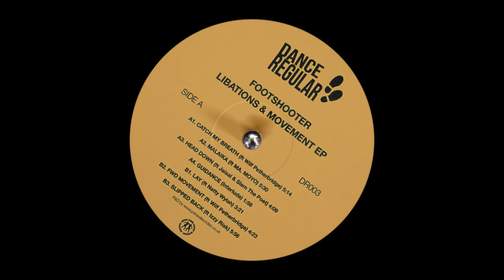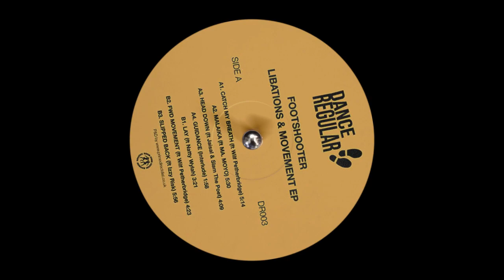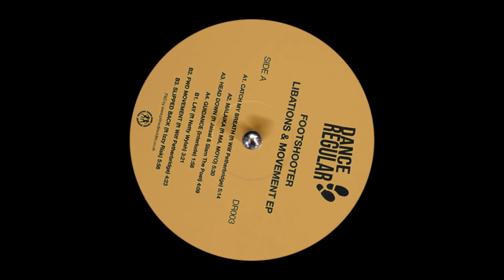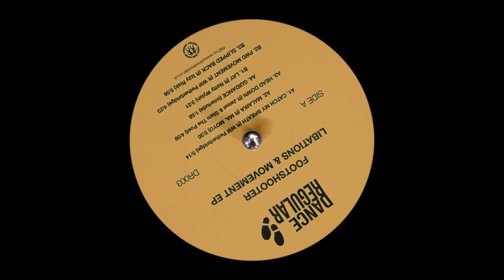Footshooter - Malaika (ft. MA.MOYO)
Footshooter - Libations & Movement EP
Dance Regular Recordings

DeeppaMusic

* if you are the one who owns the copyright for this track and you do not wish to have this kind of promotion on YouTube, please let me know  and I will remove the video.